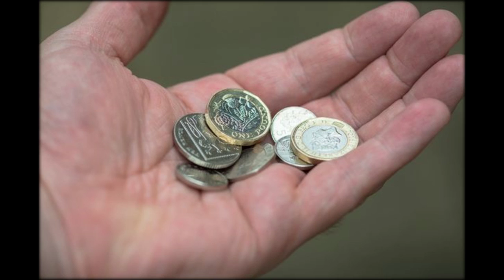Barman's 20p puzzle to wind up his mates has baffled thousands of people - can you find it?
A barman who came up with a puzzle to annoy his friends has found himself going viral on Facebook after his creation baffled his followers.
Matthew James Beach, from Rhyl in North Wales, came up with the coin puzzle by spreading out a whole load of copper and silver coins on a tray.
He then asked his mates to spot the 20p - but had them scratching their heads.